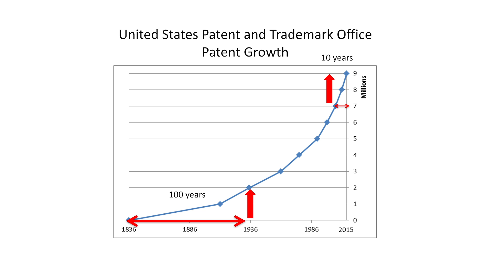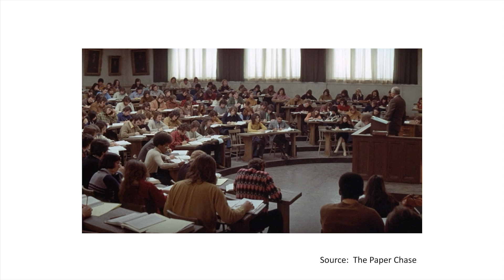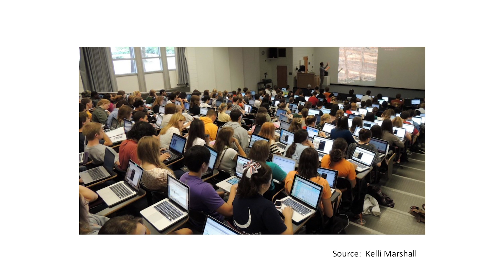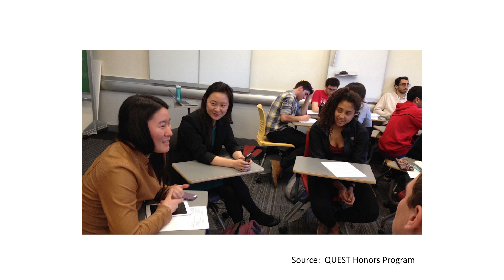Amplifying Creativity | Dr. Joseph Bailey | TEDxLoyolaMarymountU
In his TEDx talk, Dr. Bailey challenges us to rethink teaching - why do we assume that teachers need to ask all the questions and know all the answers? He provides a compelling alternative that can really change students’ relationship to education and at the same time, enhance creativity.

Joseph Bailey is an Edison Scholar at the U.S. Patent and Trademark Office and a Research Associate Professor at the Smith School of Business at the University of Maryland.  He is currently developing machine learning algorithms to help improve searching for prior art during patent prosecution.  Dr. Bailey also collaborates with talented students at the University of Maryland from business, engineering, and computer science to learn through creativity and design.  He has a Ph.D. from MIT, a Master’s from Stanford, and a Bachelor’s from Carnegie Mellon University.

Bailey will discuss the need for innovation and how we can better prepare innovative students by amplifying their creativity.